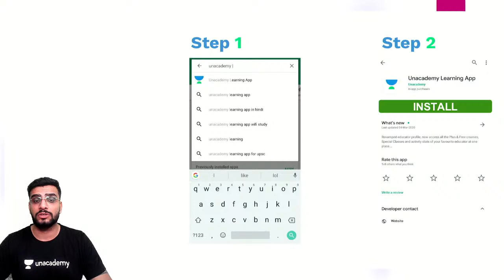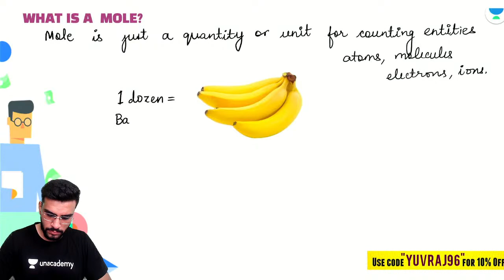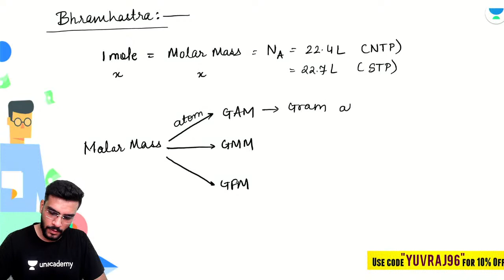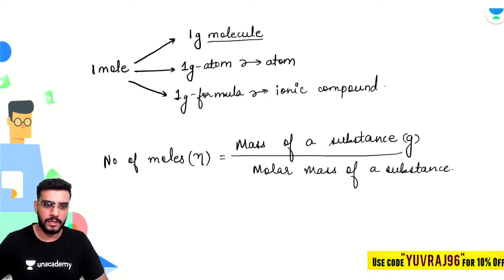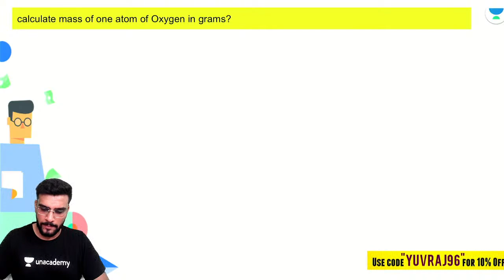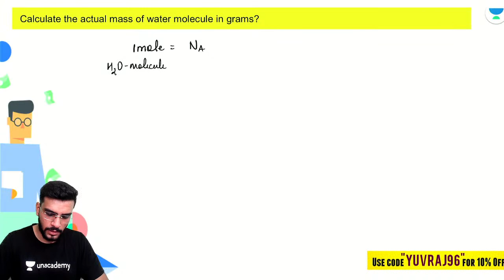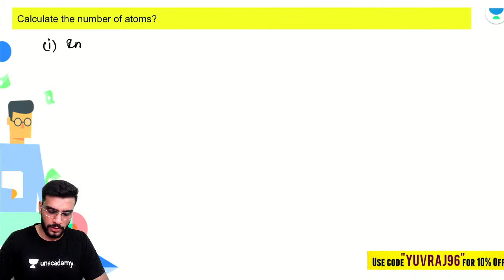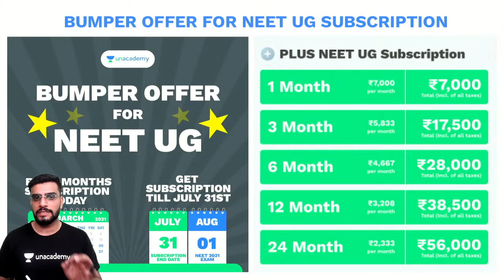What is one Mole? PYQ Solved | NEET 2021 | Yuvraj Singh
In this session, Yuvraj Singh is discussing the What is one Mole? PYQ Solved, Yuvraj Singh also shares his various preparation strategies along with examples that will help you to crack the exam.

The mole is the unit of measurement for the amount of substance in the International System of Units. It is defined as exactly 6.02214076×10²³ particles, which may be atoms, molecules, ions, or electrons.

Yuvraj Singh and more top Educators are teaching live on Unacademy.

Unacademy Subscription Benefits:

1. Learn from your favorite teacher
2. Dedicated DOUBT sessions
3. One Subscription, Unlimited Access
4. Real-time interaction with Teachers
5. You can ask doubts in a live class
6. Limited students
7. Download the videos & watch them offline